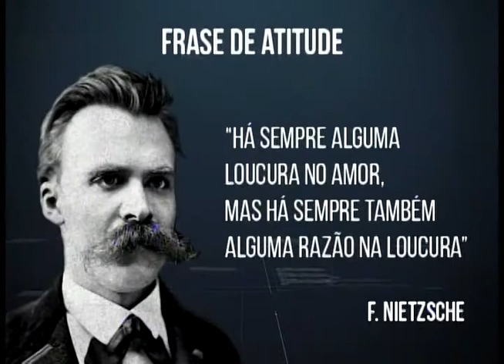Atitude TCE Entrevista 26 - Leo Arno Richter